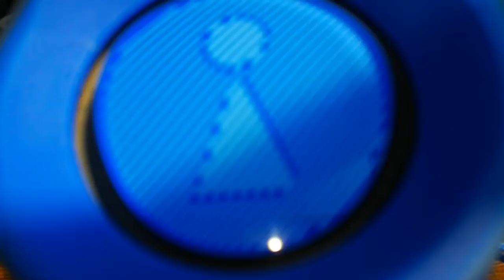JBL FLIP 4 BLOWING Out low frequency mode Max volume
Lol